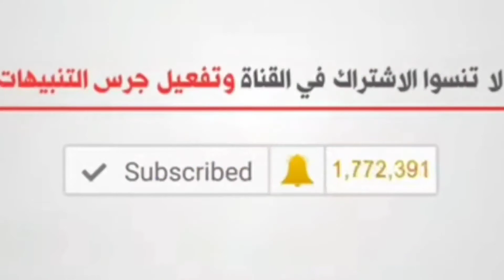ملخص مباره مصر٣ وتوجو ١ تألق حجازي والشناوي وتغيرات البدري اكبر كوارث (سلسه المنوعات )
ملخص مباره مصر٣
 وتوجو ١ تألق حجازي  والشناوي
  وتغيرات البدري  اكبر كوارث

جيفاوي تفعيل القناه واول 1000مشترك
شروط المسابقه .
٢/عمل اعجاب بفديو الجفاوي
٣/كتابه تعليق علي فديو الجفاوي
(تم )
٤/دخول علي رابط صفحه الفيس بوك وعمل اعجاب بالصفحه .
٥/كتابه تعليق علي رابط فديو الجفاوي  علي صفحه الفيس بوك  (تم )
٦/ارسال رساله علي صفحه الفيس بوك .
بالاسم ورقم التلفون .
السحب سيكون يوم  الاحد ٦/١٢/٢٠٢٠
بفديو مباشر
مع تمنياتي للجميع بالفوز في اول جفاوي لقناتكم عصام السبكي